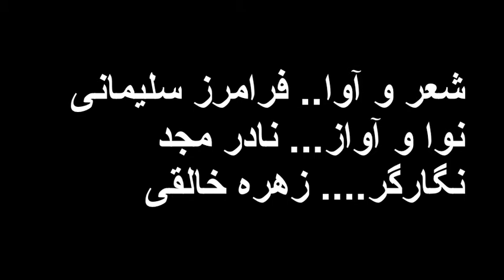از نیما و دریا...فرامرز سلیمانی, نادر مجد وزهره خالقی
از نیما و دریا
شعر و آوا فرامرز سلیمانی
نوا و آواز نادر مجد
نگارگر زهره خالقی